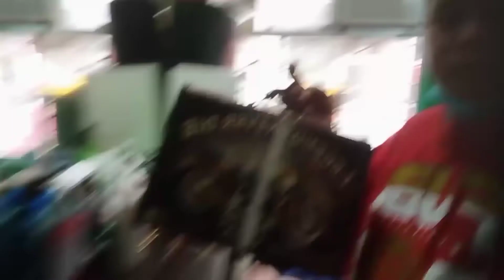nawalan ng upuan ang hirap magupit